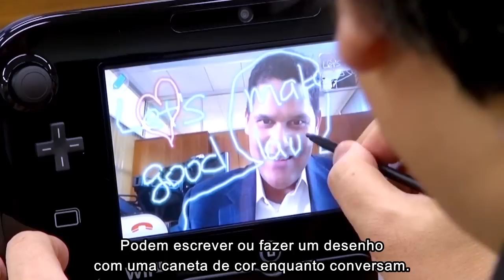Nintendo Direct (Wii U) - Wii U Chat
Vê Satoru Iwata e Reggie Fils-Aime a experimentarem a aplicação Wii U Chat.